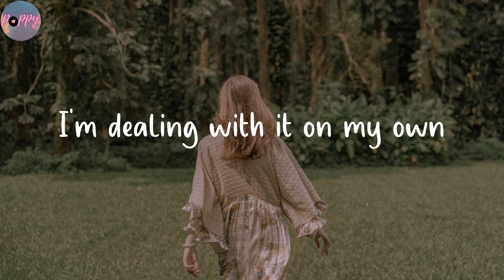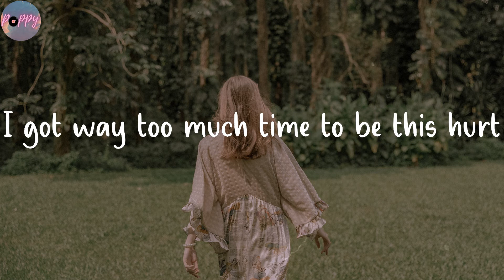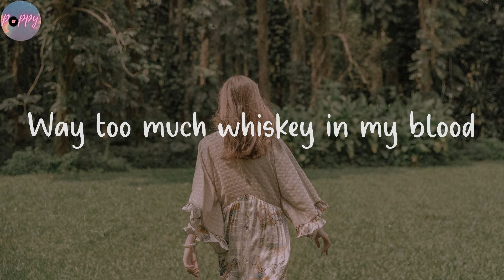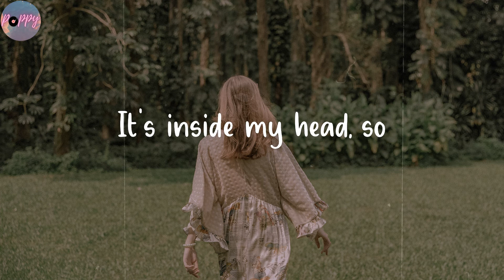Malibu Nights - LANY (Lyrics)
I can't forget
Listen to "Malibu Nights" lyrics by LANY

🌺 Lyrics Malibu Nights LANY
There's no reason, there's no rhyme
I found myself blindsided by
A feeling that I've never known
I'm dealing with it on my own
Phone is quiet, walls are bare
I drink myself to sleep, who cares?
No one even has to know
I got way too much time to be this hurt
Somebody help, it's getting worse
What do you do with a broken heart?
Once the light fades, everything is dark
Way too much whiskey in my blood
I feel my body giving up
Can I hold on for another night?
What do I do with all this time?
Every thought's when it gets late
Put me in a fragile state
I wish I wasn't going home
Dealing with it on my own
I'm praying but it's not enough
I'm done, I don't believe in love
Learning how to let it go
What do I do with all this time? Yeah
I drive circles under street lights
Nothing seems to clear my mind
I can't forget
It's inside my head, so
I drive, chasing Malibu nights
Nothing seems to heal my mind
I can't forget
I can't forget
Hey, hey, na-na